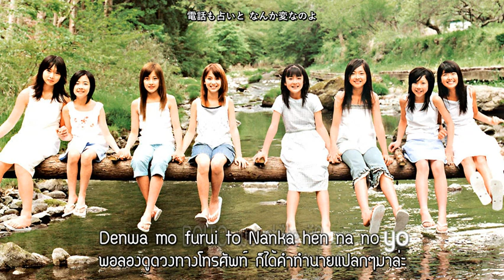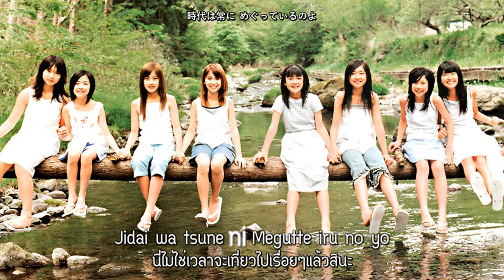Berryz Koubou - Kozukai UP Daisakusen「小遣いUP大作戦」(Lyrics ver.) (Thai sub)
Berryz Koubou - Kozukai UP Daisakusen
「小遣いUP大作戦」(Lyrics ver.) (Thai sub)